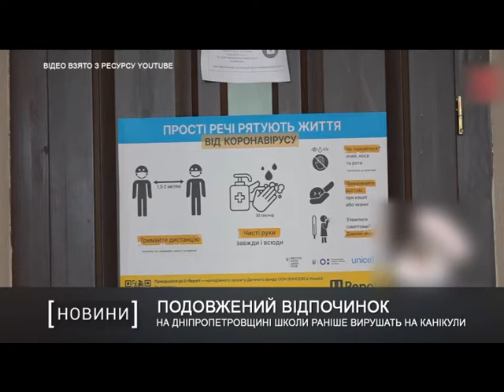На Дніпропетровщині школи раніше вирушать на канікули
Замість одного тижня - три. На Дніпропетровщині у школярів завчасно розпочалися осінні канікули. Та триватимуть вони довше, ніж завжди. Такі зміни відбуваються через значну кількість хворих на ковід-19 у навчальних закладах. Статистика щодо захворюваності невтішна. Про це повідомляють в обласній адміністрації.